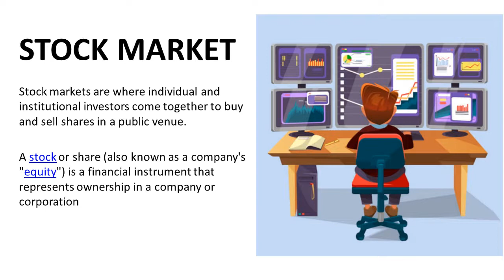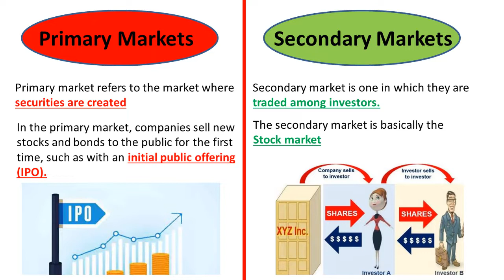basic of stock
how to buy and sell ?
primary and secondary market